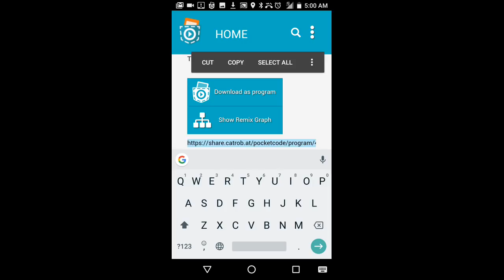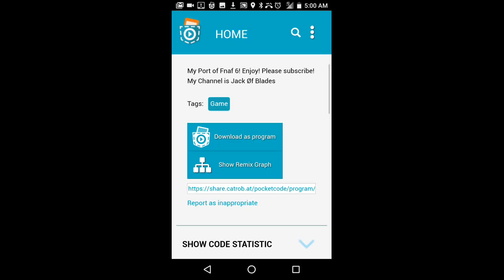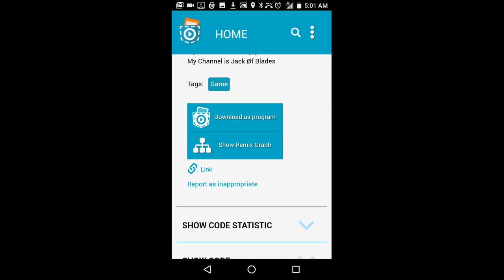I'm tryna make the Apk but...can someone help? I'm not good with this update at all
Download pocket code from Google Play first